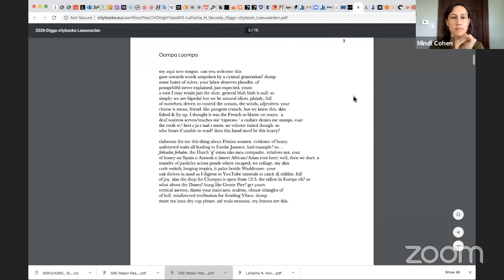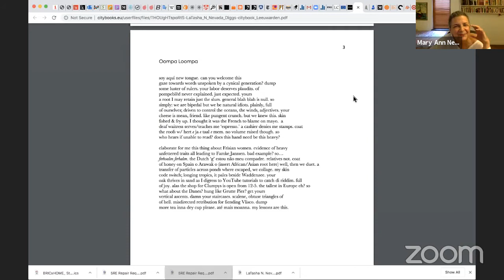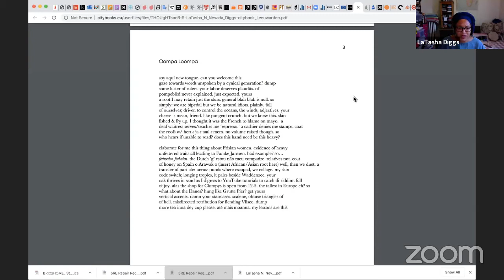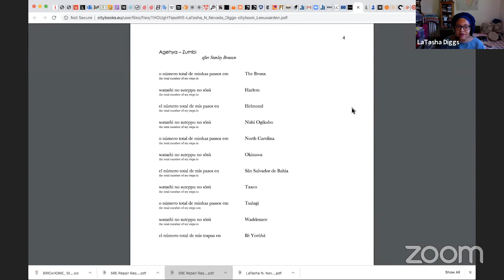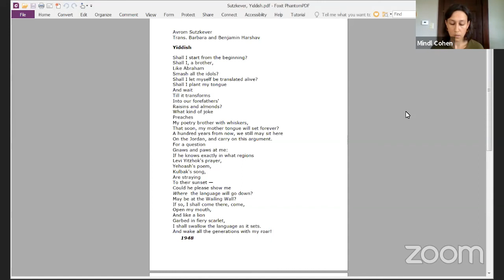Language as Polis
Center for the Humanities at CUNY Graduate Center presented Language as Polis livestreamed on the global, commons-based, peer produced HowlRound TV network at howlround.tv on Tuesday 25 August 2020.

Languages are often identified with the countries where they are spoken, but for many languages there is no one-to-one correspondence with any nation or state; the borders are unclear, contested, or unrecognized. How do speakers and students of such languages define themselves, engage with history, and examine the linguistic and cultural continuity embedded in them? What is the place and role of non-native speakers in these language communities? What does translation mean for them? How do these languages alter or enrich the languages and literatures that absorb or surround them? Join us for a conversation that explores Yiddish, Frisian, Catalan and beyond.

Guest co-host, Tess Lewis.

Madeleine (Mindl) Cohen is the academic director of the Yiddish Book Center (Amherst, MA). Her work includes directing a fellowship program for emerging Yiddish literary translators as well as publishing and promoting Yiddish literature in translation. She is the translation editor of the annual Pakn Treger Digital Translation Issue and former chief editor and current president of the board of directors of In geveb: A Journal of Yiddish Studies. She received her PhD in comparative literature from the University of California, Berkeley.

Mary Ann Newman translates from Catalan and Spanish. She has published fiction by Quim Monzó, non-fiction by Xavier Rubert de Ventós, and poetry by Josep Carner. Her most recent translation is Private Life, a 1932 Catalan classic by Josep Maria de Sagarra (Archipelago Books), for which she won the Premi J. B. Cendrós 2017 from Òmnium Cultural and the 2017 North American Catalan Society Prize. She is currently translating another book of poetry by Josep Carner. She was awarded the Creu de Sant Jordi in 1998. She is the founding Director of the Farragut Fund for Catalan Culture in the U.S., the President-Delegate of the Premi Internacional Catalunya, a member of the board of the Catalan Institute of America. She recently organized the first online Sant Jordi NYC Festival of Literature in Translation.

A writer, vocalist, and sound artist, LaTasha N. Nevada Diggs is the author of TwERK (Belladonna, 2013), a collection of poems, songs, and myths, and the cofounder and coeditor of Coon Bidness and SO4. Her work has appeared in many publications, including Rattapallax, Nocturnes, Spoken Word Revolution Redux, Ploughshares, Mandorla, P.M.S., jubilat, Everything But the Burden, ART21 Magazine, Palabra, and Fence. Her interdisciplinary work has been featured at MoMA, the Walker Art Center, Modern Museum of Fort Worth Texas, and the 2015 Venice Biennale. As an independent curator, artistic director, and producer, LaTasha has produced literary/musical events for Lincoln Center Out of Doors, BAMCafé, Black Rock Coalition, David Rubenstein Atrium, and El Museo del Barrio. A native of Harlem, Diggs is the recipient of numerous awards, including the New York Foundation for the Arts, the Barbara Deming Memorial Fund, the Laundromat Project, the National Endowment for the Arts, the Japan–United States Friendship Commission, and Creative Capital.

Tess Lewis is a writer and translator from French and German. Her translations of Walter Benjamin, Maja Haderlap, Philippe Jaccottet, Christine Angot and others have received several awards including the 2016 ACFNY Translation Prize, the 2017 PEN Translation Prize, and a Guggenheim Fellowship. She has written on European literature for World Literature Today, Partisan Review, The American Scholar, Bookforum, among other journals. She is an Advisory Editor for The Hudson Review and a curator of Festival Neue Literature, New York City’s annual festival of German language literature in English.

About this Conference and Conversation Series
Translating the Future launched with weekly hour-long online conversations with renowned translators throughout the late spring and summer and will culminate in late September with several large-scale programs, including a symposium among Olga Tokarczuk's translators into languages including English, Japanese, Hindi, and more.

The conference, co-sponsored by PEN America, the Center for the Humanities at The Graduate Center CUNY, and the Cullman Center for Scholars and Writers at the New York Public Library, with additional support from the Martin E. Segal Theatre Center, commemorates and carries forward PEN's 1970 World of Translation conference, convened by Gregory Rabassa and Robert Payne, and featuring Muriel Rukeyser, Irving Howe, Isaac Bashevis Singer, and many others. It billed itself as "the first international literary translation conference in the United States" and had a major impact on US literary culture.